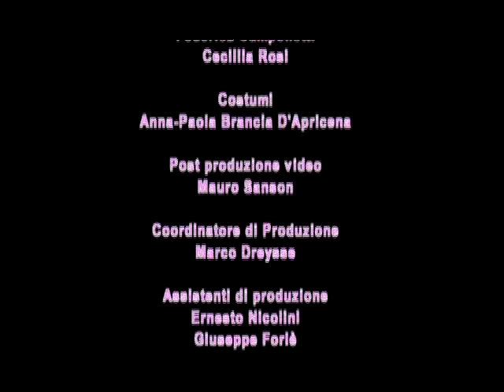My Kind of woman - Cortometraggio Short Film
Cortometraggio di Emanuele Scaringi con
Marco Giallini, Alessia Barela, Valentina Chico, Emanuel Bevilacqua Piergiorgio Bellocchio